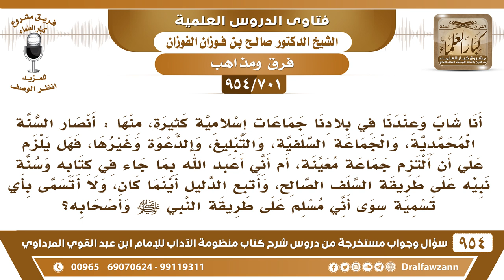[701 -954] عندنا جماعات مثل أنصار السنة والجماعة السلفية والتبليغ، فهل يلزم أن ألتزم بجماعة معينة؟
-[701 /954] السؤال: أنا شابٌ وعندنا في بلادنا جماعاتٌ إسلاميةٌ كثيرة، منها: أنصار السُّنة المحمدية، والجماعة السلفية، والتبليغ، والدَّعوة وغيرها، فهل يلزم عليَّ أن ألتزم جماعةً معينة، أم أني أعبد الله بما جاء في كتابه وسنة نبيه ﷺ على طريقة السَّلف الصالح، وأتَّبِعْ الدليل أينما كان، ولا أتسمى بأي تسمية سوى أني مسلم على طريقة النبي ﷺ وأصحابه؟
الجواب: التعاون على البر والتقوى طيب، فإذا وجدتَّ جماعةً مُستقيمة وعلى منهج سليم فتعاون معهم، لأن المسلمين يتعاونوا على البر والتقوى، وخير من نعرف من هذه الجماعات الآن هم أنصار السنة المحمدية، لأنهم على عقيدةٍ صحيحة، ويدعون إلى التوحيد، وينهون عن الشرك وعن البدع، فهُم أحسن الجماعات الموجودة على الساحة الآن.
للاشتراك في قناة الشيخ صالح الفوزان
سؤال وجواب من شرح منظومة الآداب ( 945 ) مقطع

للاستفسار والإقتراحات والدعم
رئيس الفريق
لمشروع كبار العلماء